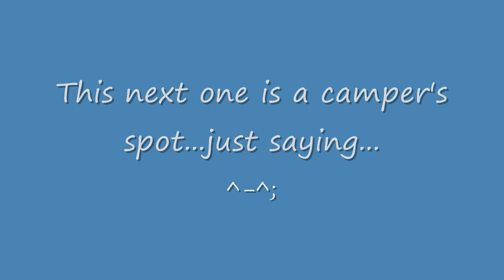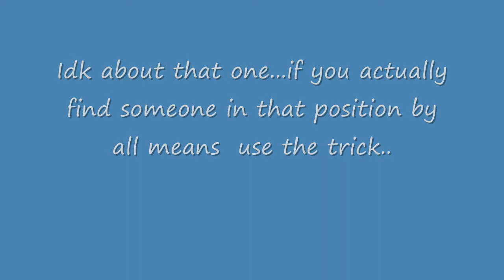Rumble Fighter Shaman Tricks On MoonLight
Such an old video :l...